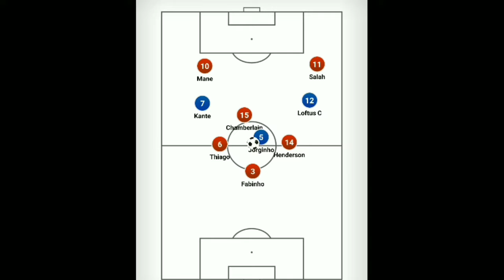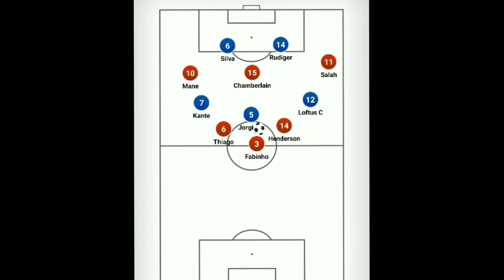What is gegenpressing ? Manchester United | Liverpool | Ralf Rangnick & Jurgen klopp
Gegenpressing ,, What is gegenpressing, how Jurgen klopp and Ralf Rangnick used gegenpressing in the matches..